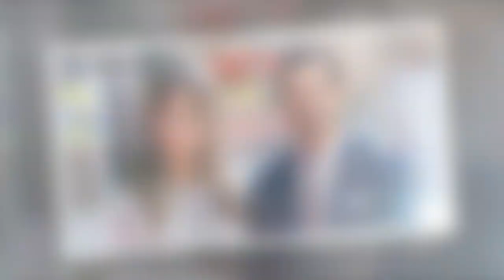Royal baby en route ! Quatrième bébé pour un couple star de la Couronne